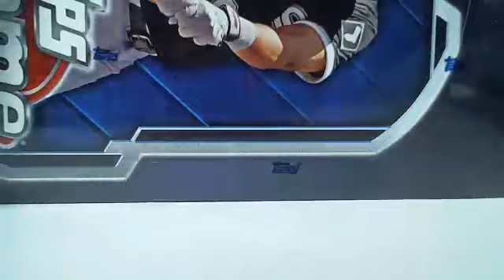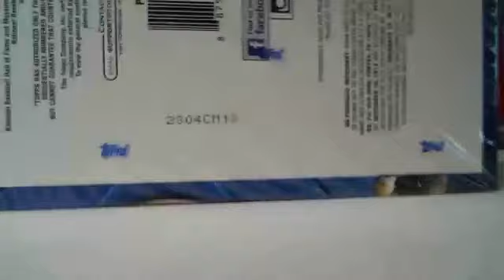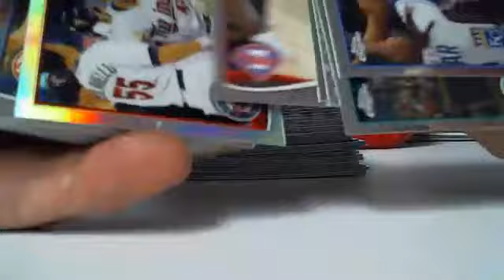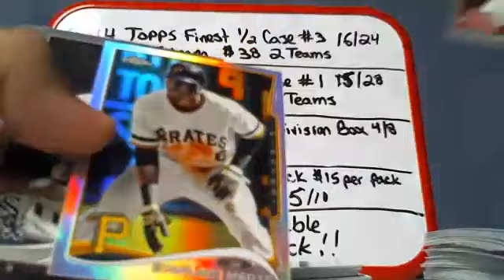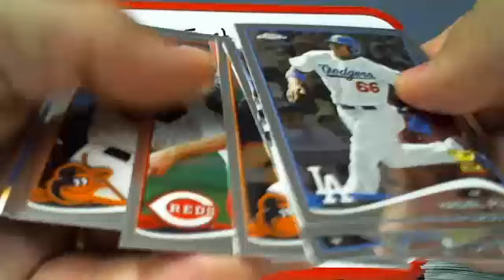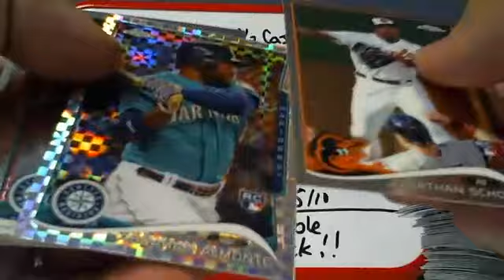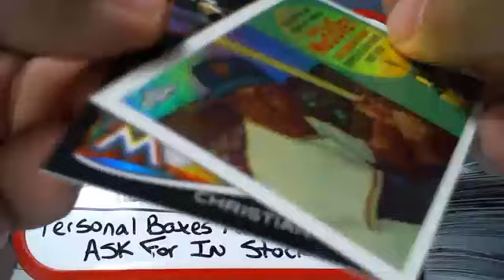MATT P 2014 TOPPS CHROME BASEBALL PERSONAL BOX